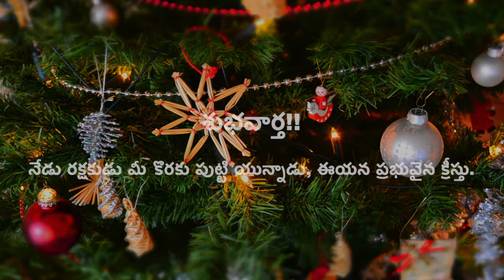నేడు రక్షకుడు మీ కొరకు పుట్టి యున్నాడు, ఈయన ప్రభువైన క్రీస్తు By Ps K P Raja Sekhar garu, Bangalore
AMANA CHURCH
AMANA MINISTRIES